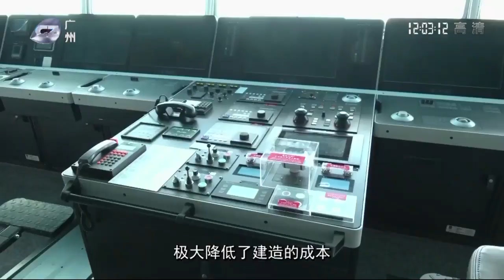廣州：世界最大豪華客滾船亮相南沙